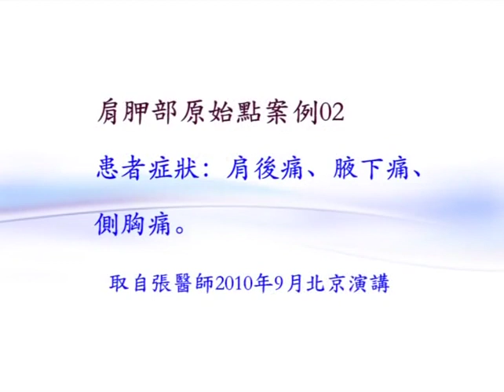原始點案例：兩年肩後痛、腋下痛、胸部側面痛